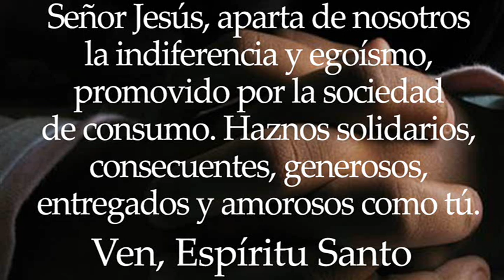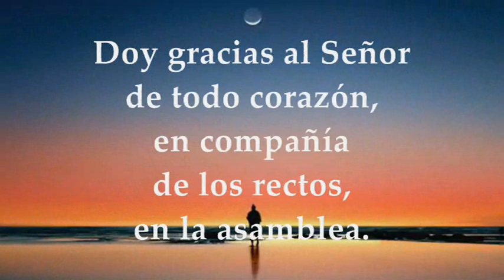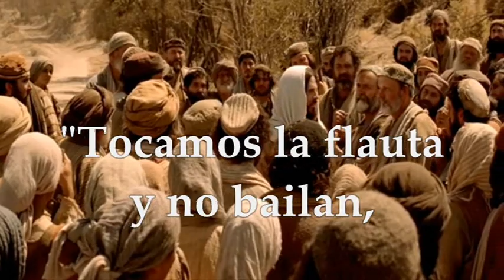MIÉRCOLES SEPTIEMBRE 15 DE 2021 | LUCAS 7,31-35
MIÉRCOLES SEPTIEMBRE 15 DE 2021 MIÉRCOLES XXIV SEMANA DEL TIEMPO ORDINARIO CICLO B
Primera Lectura: De la primera carta del apóstol san Pablo a Timoteo 1Tm 3,14-16 Salmo 110,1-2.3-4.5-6 R/. Grandes son las obras del Señor Evangelio según san Lucas 7,31-35